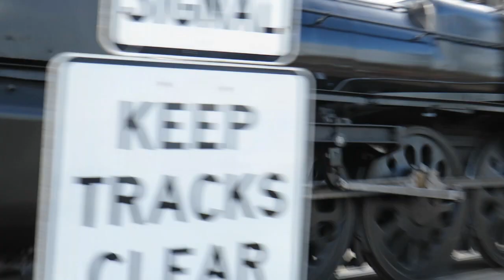Steamrail Victoria's Ballarat Heritage Steam Weekend + Ballarat Shuttles with A2 986 K140 and T364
This King's Long weekend Steamrail Victoria was operating there Ballarat Heritage weekend with 2 steam locomotives such as A2 986,K140 and there diesel locomotive T364 this event was held on for 4 days with me going to and from ballarat. Follow me in this video where i chase the transfer to ballarat and shuttles with Quinn and Jamie. Also big thanks to Quinn and Jamie for taking me around to film this you guys are a livesaver.

Date Filmed 9/6/23,10/6/23,11/6/23,12/6/23
Filmed with @QuinnsVictorianTrains @VictorianRails2025 @junkyardkid3 @tstrains711 @liamstrainspotting​